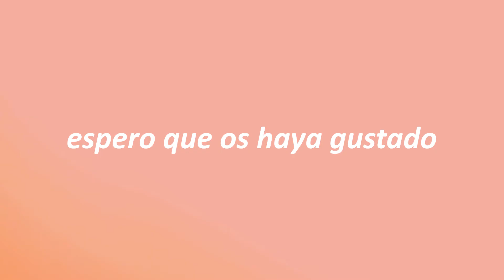Preciado inktober || eupelli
Hola :D

La palabra de hoy me parece preciosa dejando a un lado la redundancia porque creo que es super bonito que la misma palabra sirva para algo que te es preciado y lo más probable, al serte preciado, te parezca precioso. Lo primero que se me ocurrió fue a Gollum con el anillo, pero en el hastag de instagram ya había muchos de eso así que mi señora madre me ayudó con la inspo. Gracias mama.
Espero que os haya gustado. Por mi parte nada más que añadir, que os vaya muy bien la vida y muchos besis de fresi.